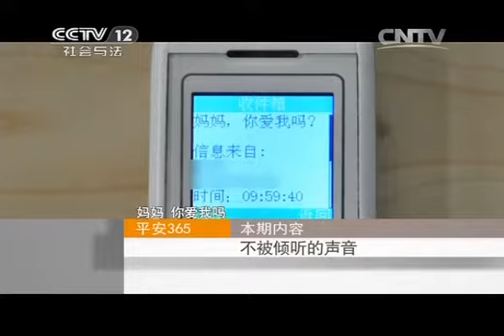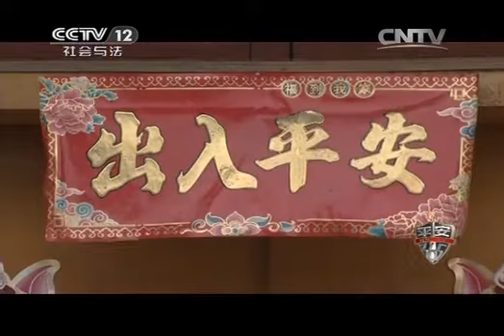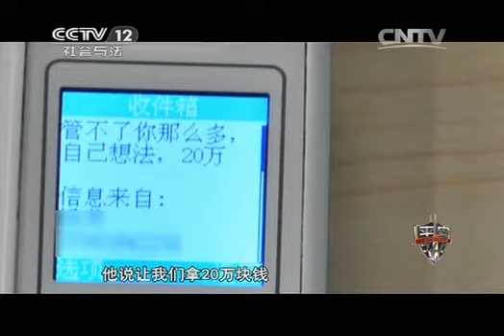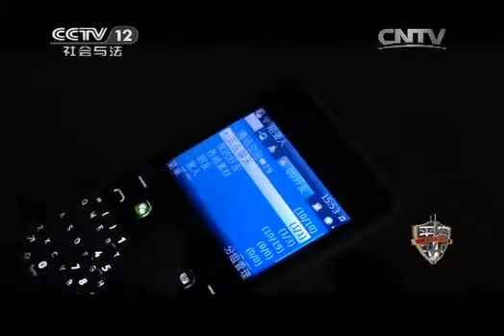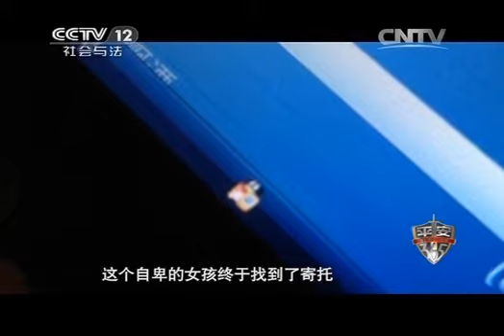20140903 平安365 不被倾听的声音